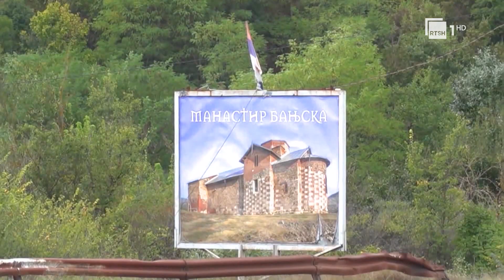Berisha sulmon Ramën, Bardhi kërkon rezolutë për Kosovën nga Parlamenti | RTSH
Gazetare: A.Kadesha